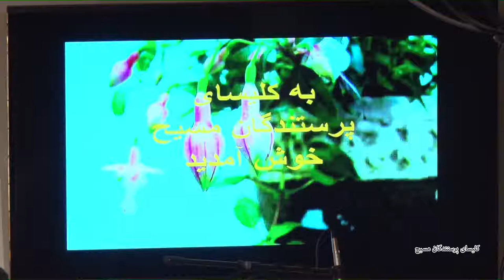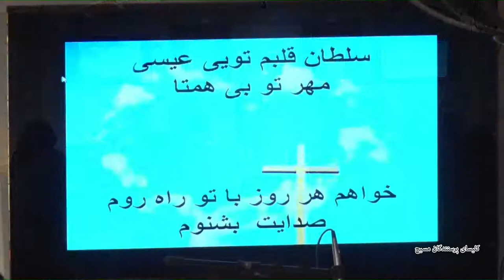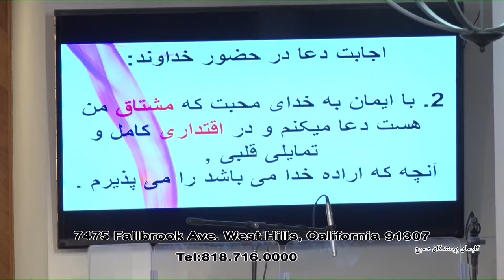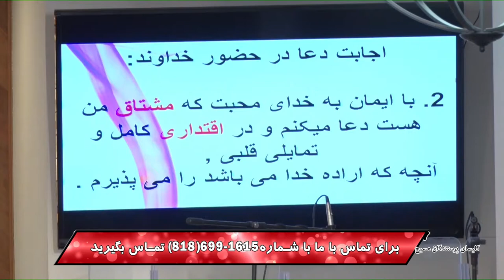موعظه کشیش رسول حیدری اقتدار در دعا